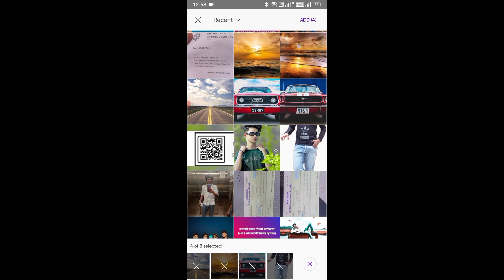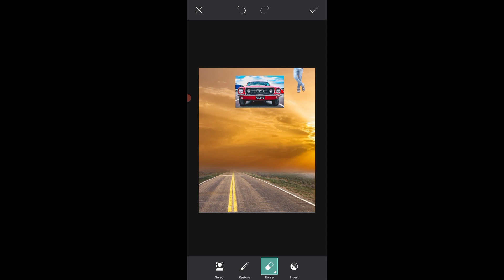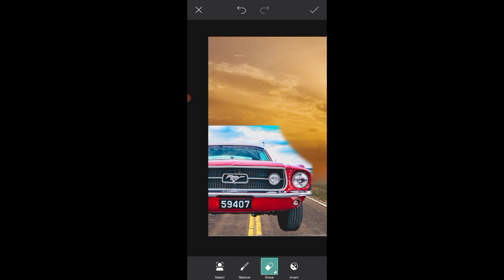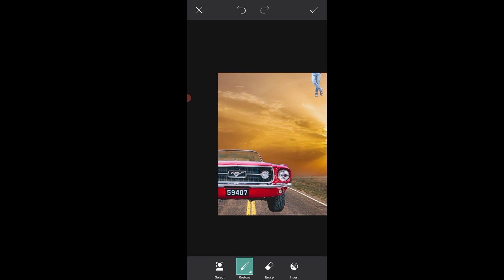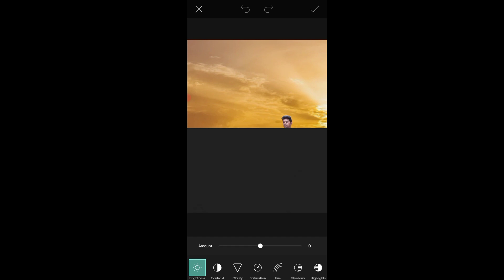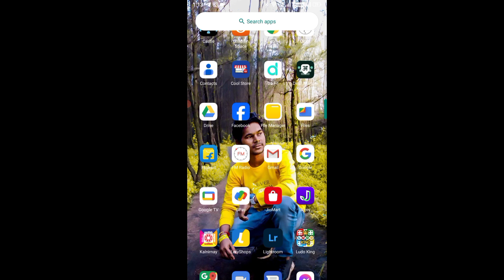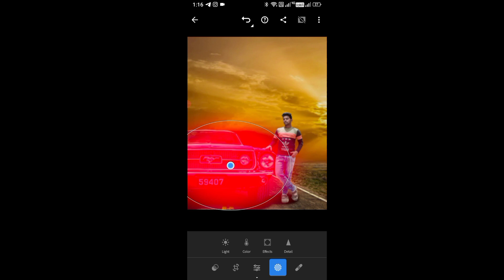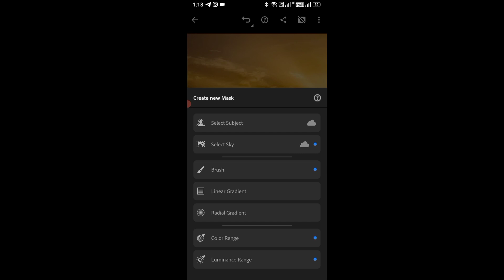Realistic Background Change Tutorial | Photo Manipulation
Realistic Background Change in Picsart

1O2